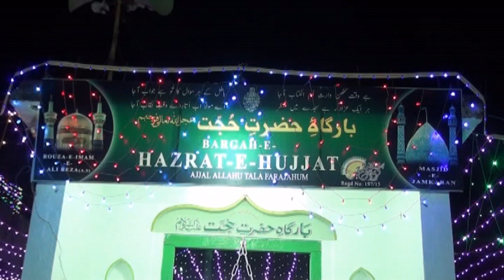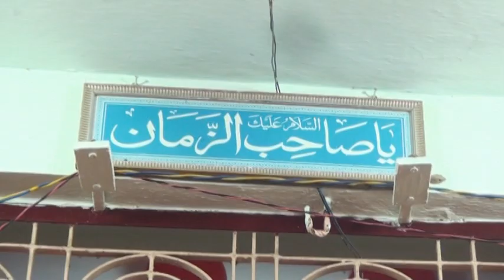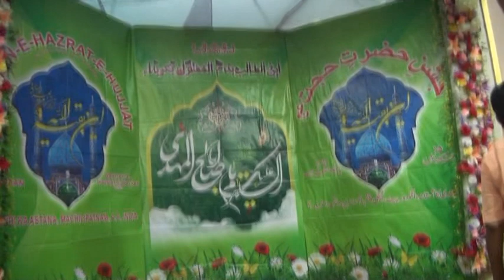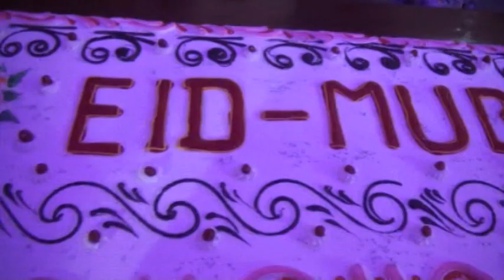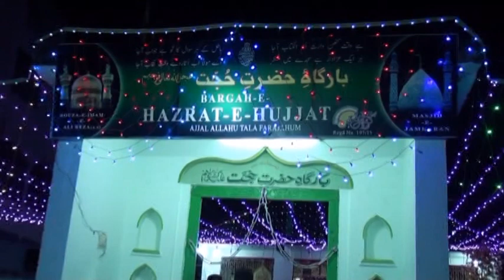Jashn-e-Hazrat-e-Hujjat(atfs) || Cake Cutting Video || 2022/1443H || Full HD || Mahendi Ka Astana💖🙌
.LABAIK YA HUSSAIN.